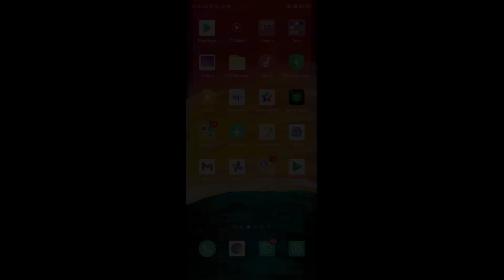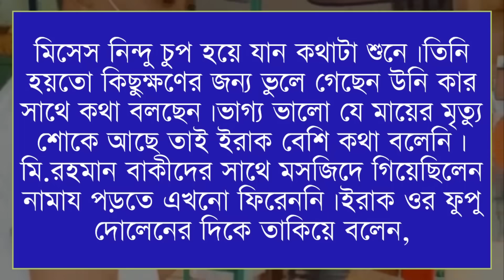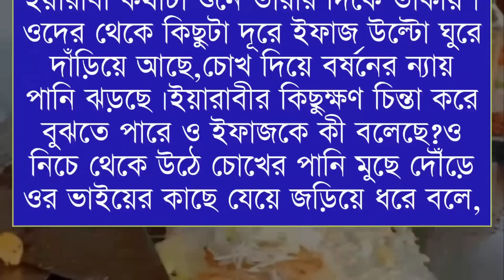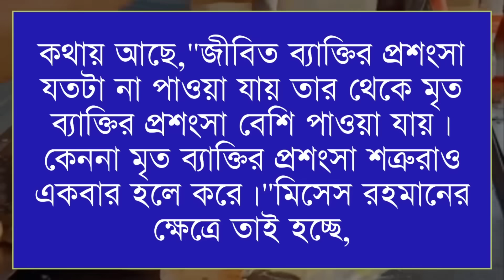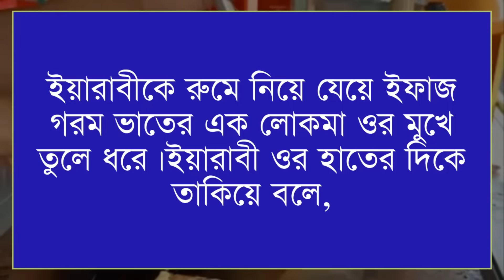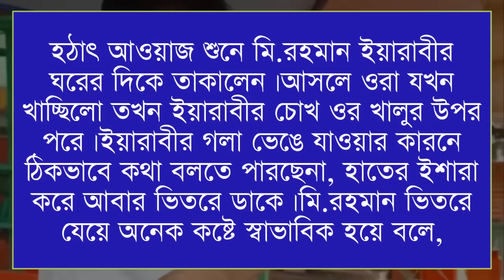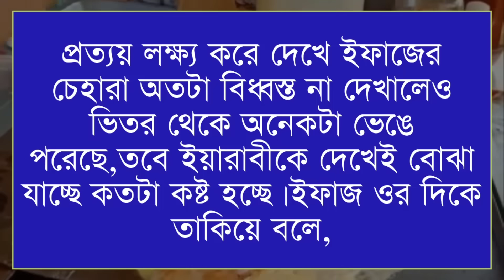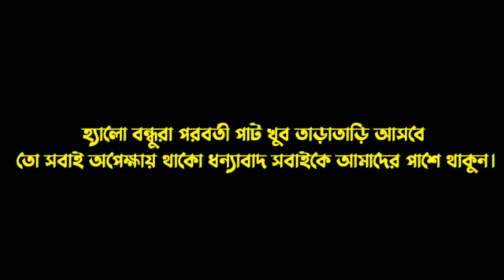ডাক্তার যখন ক্রাস বর || Vilen of the Doctor ||পর্ব :- 55|| Voice:- Samim&Ayntika,Tamim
For Bangladeshi Contents: This channel may use some copyrighted materials without specific authorization of the owner but contents used here falls under the “Fair Use” as described in The Copyright Act 2000 Law No. 28 of the year 2000 of Bangladesh under Chapter 6, Section 36 and Chapter 13ট Section 72.

For USA Contents: This channel may use some copyrighted materials without specific authorization of the owner but contents used here falls under the “Fair Use” Copyright Disclaimer under Section 107 of the Copyright Act 1976, allowance is made for "fair use" for purposes such as criticism, comment, news reporting, teaching, scholarship, and research. Non-profit, educational or personal use tips the balance in favor of fair usejo